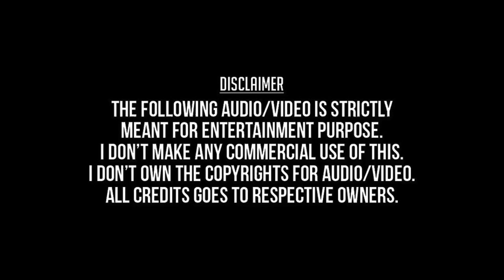Ikkuthe Kangal Vikkuthe | Vithagan HD Video Song + HD Audio | Parthiban,Poorna | Joshua Sridhar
Ikkuthe Kangal Vikkuthe
Vithagan 2011
Parthiban,Poorna,Joshua Sridhar,
Hariharan,Shreya Ghoshal